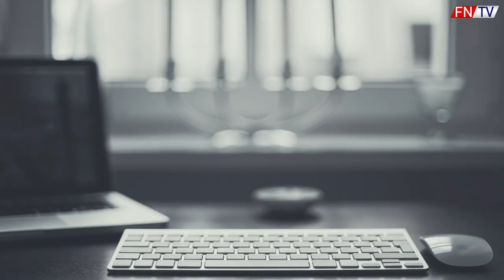KLUBY, KTORÉ SKLAMALI